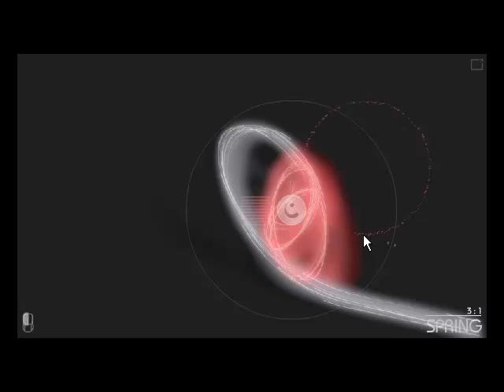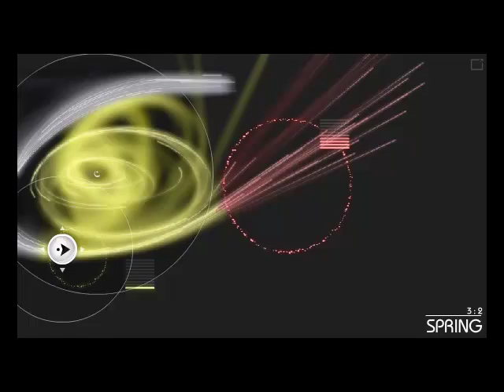auditorium level 3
Last part of playthrough of Auditorium.